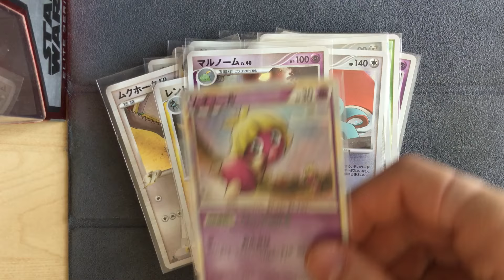Pokemon Japanese Holo Haul Part 1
Decided to the the haul in two parts.
Contains many nice holo's